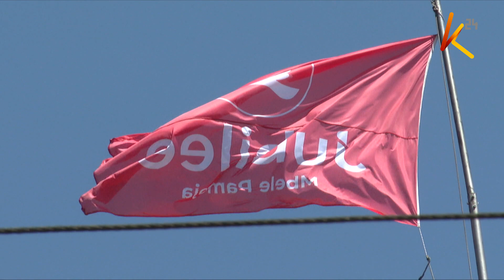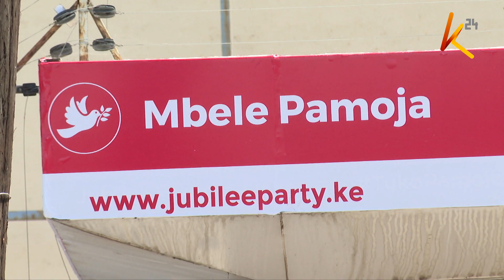Jubilee Party new leadership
The political parties disputes tribunal has dealt a blow to embattled former Jubilee party officials after upholding the decision by the party’s national executive council to suspend them. Led by former vice chair David Murathe, secretary general Jeremiah Kioni, and treasurer Kagwe Gichohi, the tribunal dismissed in its entirety the appeal by the three against the Kanini Kega-led faction in a majority ruling